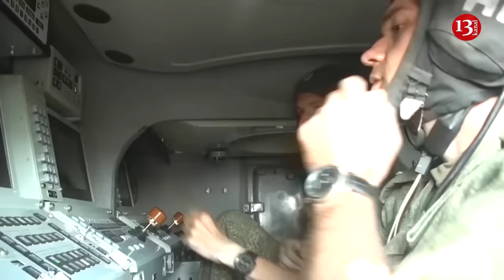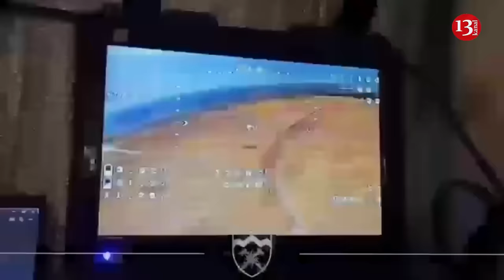Another Russian Buk-M1 air defense system is destroyed in Ukraine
The Buk-M1 air defense system was destroyed, the total enemy losses in the task force of the Operational Strategic Group of Forces Tavria for the second day in a row amounted to about 700 people, Commander of the Tavria task force Oleksandr Tarnavsky said.
"In Tavria direction, the invaders carried out 16 airstrikes, carried out 43 military clashes and carried out 762 artillery shelling," he said in his Telegram channel.
The BUK-M1 missile system is a self-propelled, medium-range surface-to-air missile system developed by the Russian defense industry. The BUK-M1 is intended to defeat tactical and strategic aircraft, cruise missiles, helicopters and other aerodynamic targets. Since its initial introduction into service, the BUK-M1 missile system has been continually upgraded and refined with the latest incarnation carrying the designation 9K37M2 "BUK-M2".
Ukrainian defenders are steadfastly holding the defense in Avdiivka direction, Tarnavsky said. The total enemy losses were 675 people.
"Some 22 units of military equipment were destroyed. In particular, two tanks, eight armored fighting vehicles, three artillery systems, an air defense system, a UAV, seven vehicles. Another 37 units of enemy equipment were damaged," according to the statement. At the same time, the offensive operation in Melitopol direction continues.